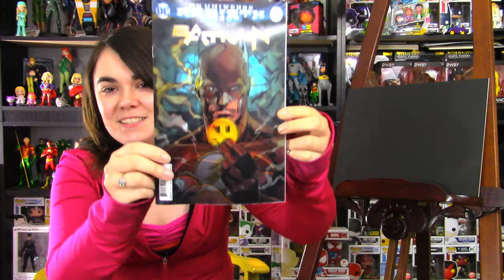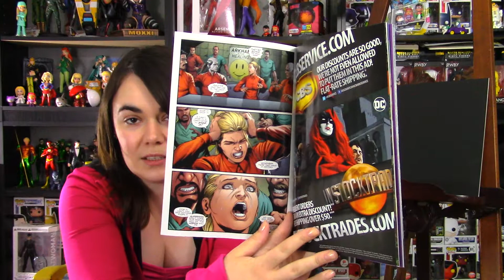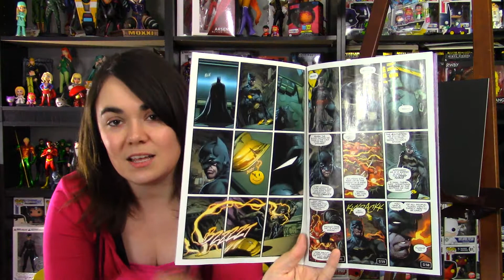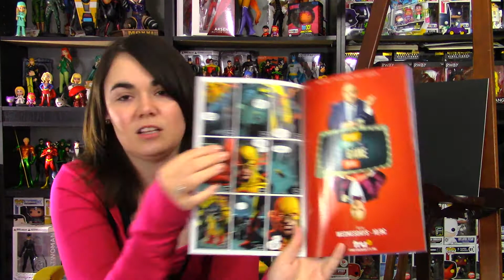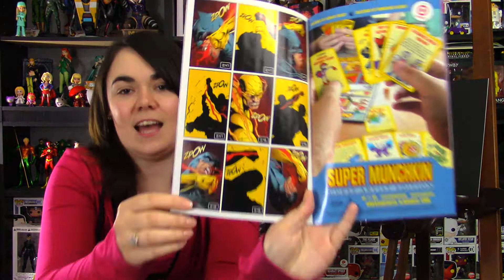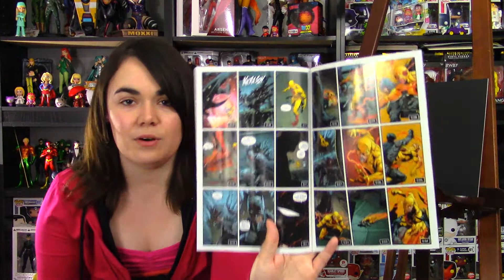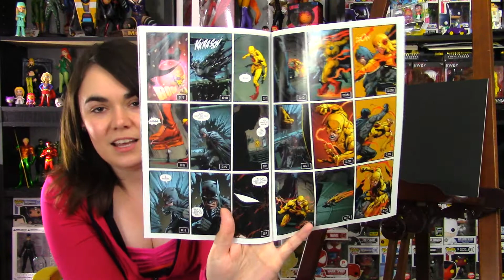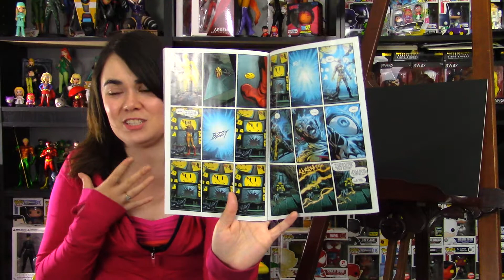Batman #21 The Button story part 1 comic review